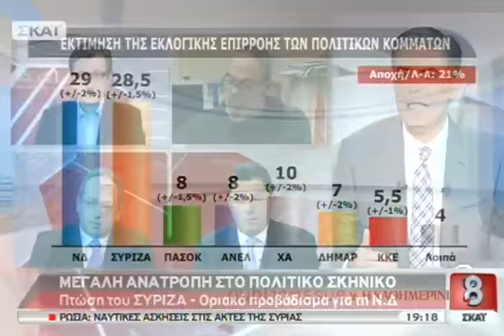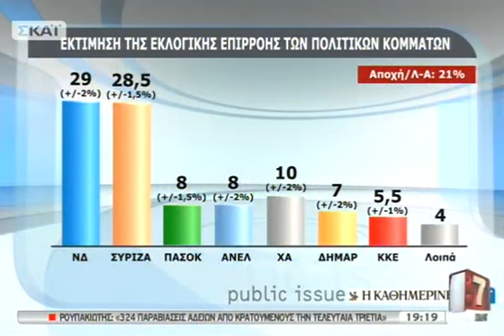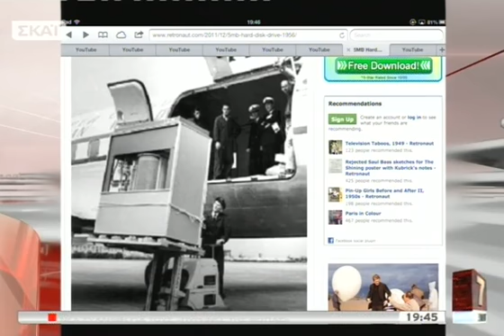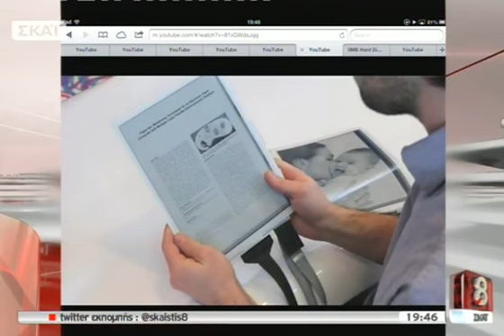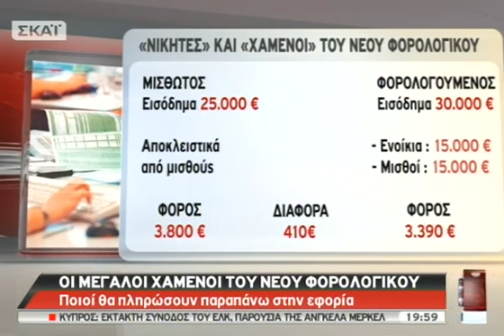ΣΚΑΪ με τον Νίκο Ευαγγελάτο - 11/01/2013